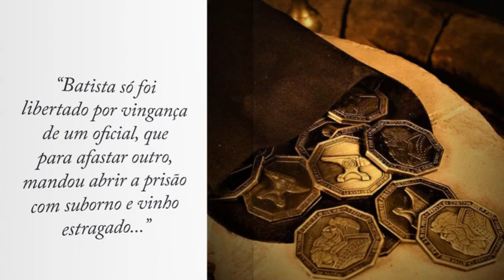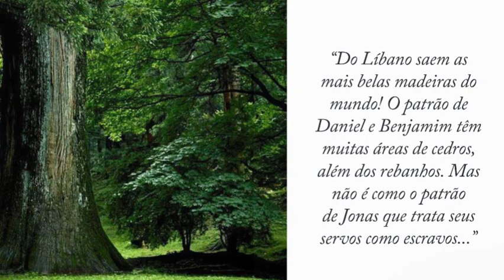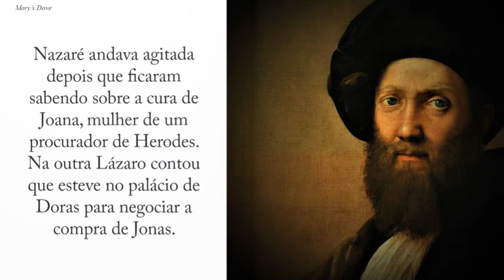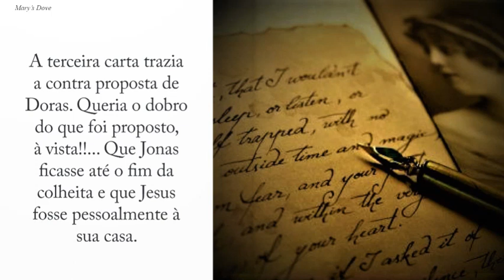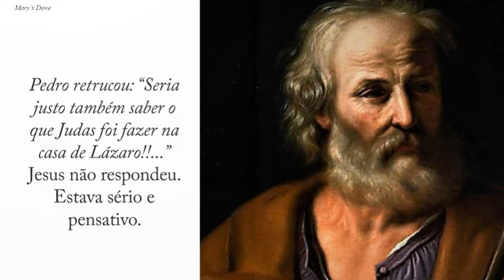51 - VISITA AO LIBANO (MULTIPLE LANGUAGES)